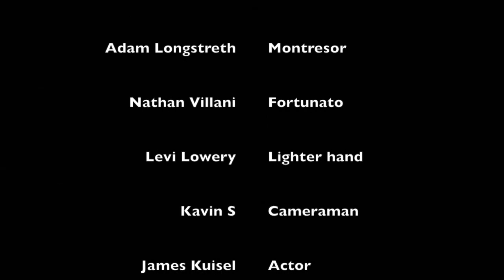The Cask of the Amontillado in a Nutshell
Basically, Larry

We take no credit for the background music